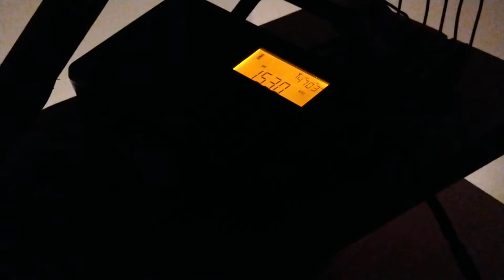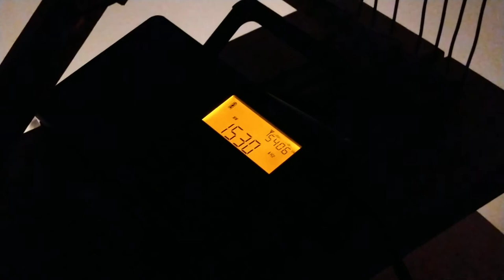1530 kHz MW Greatest Hits Radio West Yorkshire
Greatest Hits Radio West Yorkshire (Bradford) ex Pulse 2, ex Gold

TX Huddersfield/Vicars Lot 0.74 kW this one is relative easy to catch. Just last night there was some fading.